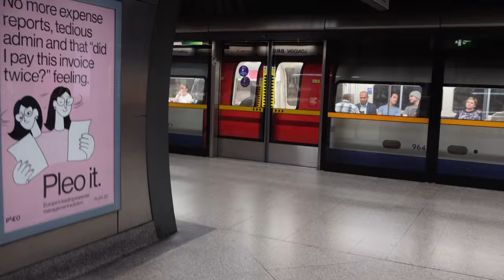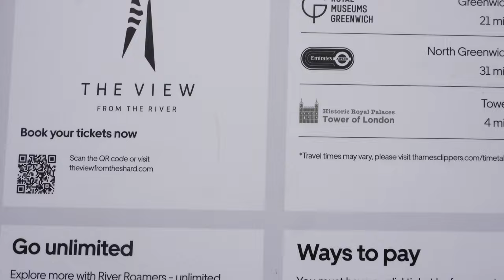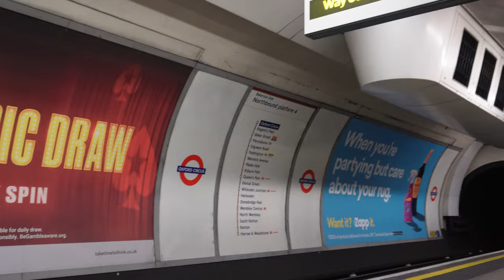a tourist day in the city | london diaries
tower bridge, big ben, buckingham palace, hyde park and more!!

have a lovely day, be kind x